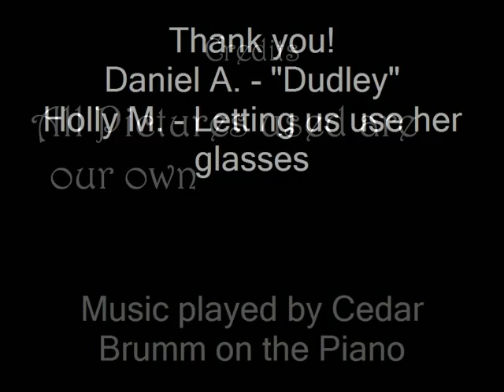Harry Potter and the Sorcerer's Stone